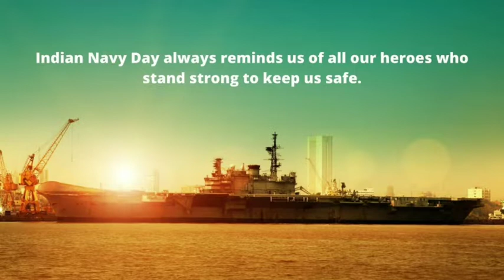NAVY DAY CELEBRATION